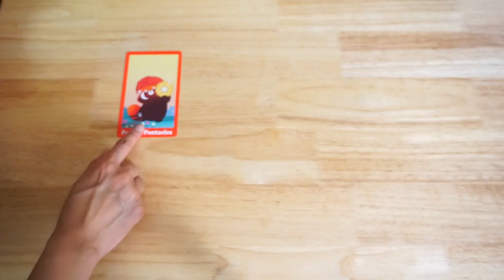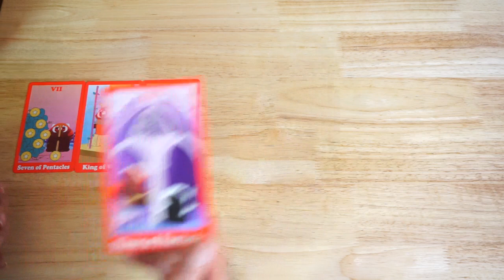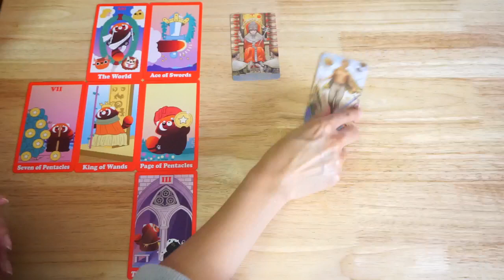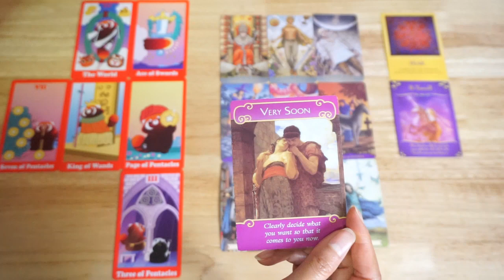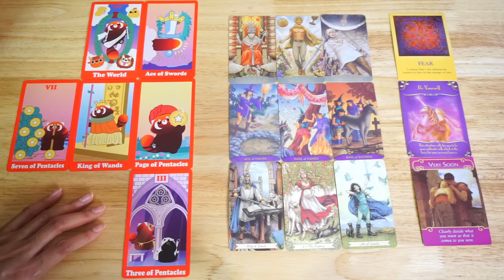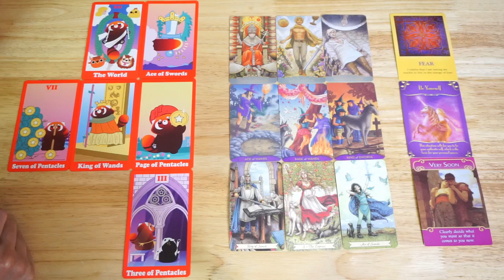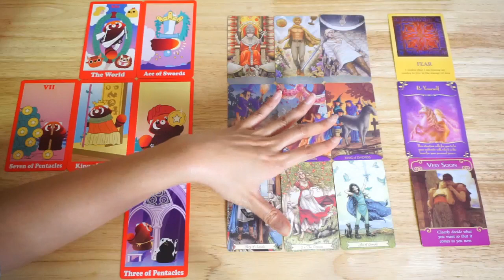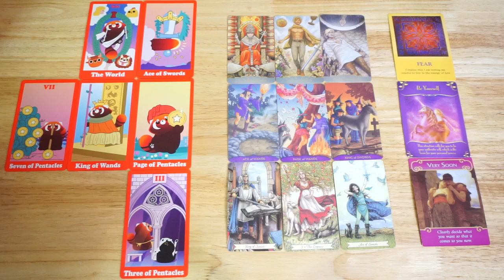ราศีมีน : เกิดไอเดียใหม่เพิ่มรายได้ งานโกอินเตอร์เป๊ะปังดังเว่อร์ [ ม.ค.-มี.ค. 66 ]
ดวง 12 ราศี ไตรมาสแรกของปี 2566
คลิปนี้สำหรับชาวลัคนาราศีมีนค่ะ
สำหรับการดูดวงประจำราศี
ซึ่งแต้วทำเป็นดวงราย 3 เดือน เช่นเคย
ประจำเดือนมกราคม - มีนาคม 2566
แต้วขออวยพรให้ทุกลัคนาราศี
มีแต่ความสุข ความเจริญรุ่งเรือง
สุขภาพแข็งแรง มีชีวิตสดใส
มีแต่สิ่งดีๆเข้ามาในชีวิตนะคะ
ไปฟังคำทำนายกันได้เลยค่า

แต้วจะไม่ได้กำหนดว่าต้องดูในแบบวันที่
ตามโหราศาสตร์ไทยหรือตะวันตกนะคะ
คุณสามารถดูคลิปราศีตามความเชื่อในแบบของคุณได้เลยค่ะ
หวังว่าคลิปนี้จะพอเป็นแนวทางและกำลังใจให้คุณได้นะคะ

- ราศีตามแบบโหราศาสตร์ตะวันตก -

ราศีเมษ ♓  (Aires ธาตุไฟ)                22 มี.ค. - 21 เม.ย.
ราศีพฤษภ ♉ (Taurus ธาตุดิน)         22 เม.ย. - 21 พ.ค
ราศีเมถุน ♊ (Gemini ธาตุลม)           22 พ.ค. - 21 มิ.ย.
ราศีกรกฏ ♋ (Cancer ธาตุน้ำ)           22 มิ.ย. - 21 ก.ค.
ราศีสิงห์ ♌ (Leo ธาตุไฟ)                   22 ก.ค. - 21 ส.ค.
ราศีกันย์ ♍ (Virgo ธาตุดิน)               22 ส.ค. - 21 ก.ย.
ราศีตุลย์ ♎ (Libra ธาตุลม)                22 ก.ย. - 21 ต.ค.
ราศีพิจิก♏ (Scorpio ธาตุน้ำ)            22 ต.ค. - 21 พ.ย.
ราศีธนู ♐ (Sagittarius ธาตุไฟ)         22 พ.ย. - 21 ธ.ค.
ราศีมังกร♑ (Capricorn ธาตุดิน)       22 ธ.ค. - 21 ม.ค.
ราศีกุมภ์♒ (Aquarius ธาตุลม)          22 ม.ค. - 18 ก.พ.
ราศีมีน ♓ (Pisces ธาตุน้ำ)                 19 ก.พ. - 21 มี.ค.

- ราศีตามแบบโหราศาสตร์ไทย -

ราศีกรกฏ ♋                                       15 ก.ค. - 16 ส.ค.